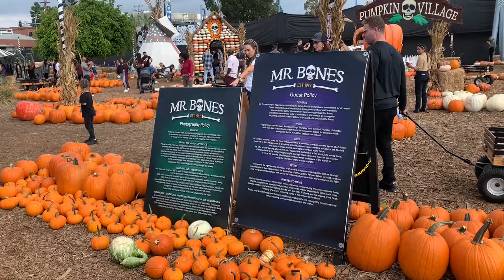Mr. Bones Pumpkin Patch- Los Angeles, California